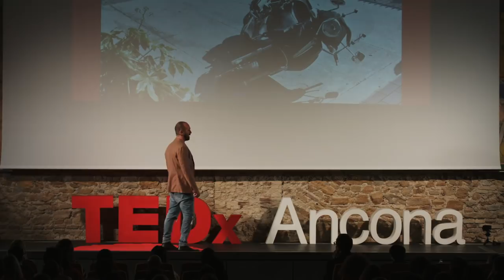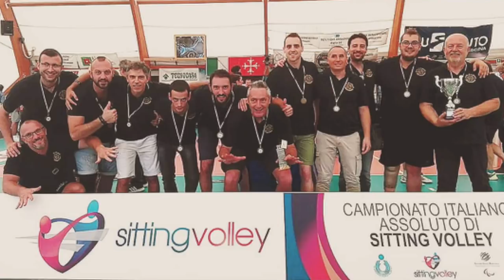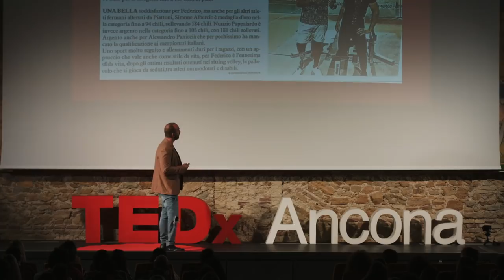La disabilità che svanisce: vita, resilienza e Sitting Volley | Federico Ripani | TEDxAncona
Grazie alla sua personalità positiva e ironica, con il supporto costante delle persone che gli sono sempre state accanto, Federico è riuscito a trasformare la sua disabilità fisica in una spinta a esplorare un nuovo sport e a creare attorno a se' un ambiente di accettazione e sensibilizzazione. Federico Ripani è un giocatore della Nazionale Italiana Maschile di Pallavolo Paralimpica, detta anche Sitting Volley, sport che si svolge tra due squadre di sei giocatori ciascuna. Questa disciplina è praticata da persone che hanno disabilità motorie, stando a contatto con la superficie di gioco.

A seguito di un incidente motociclistico, nel 2013 Federico ha subito l’amputazione trans-tibiale della gamba destra, e dopo cinque operazioni ha finalmente ottenuto una protesi che lo sostenesse nella ripresa dell’attività sportiva.

Si è laureato in Igiene Dentale, e oltre ad aver partecipato l’anno scorso ai Campionati Europei di Sitting Volley, durante i quali la Nazionale Italiana ha portato a casa la prima storica vittoria, si è avvicinato al mondo del Parapowerlifting, disciplina per la quale è Campione Regionale. This talk was given at a TEDx event using the TED conference format but independently organized by a local community.